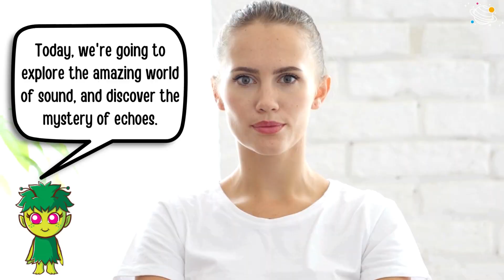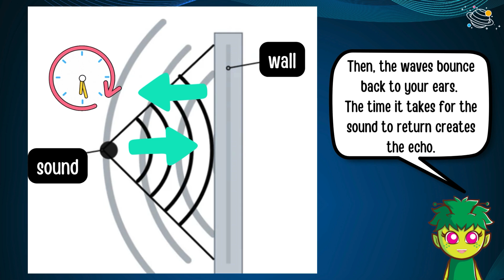Discover the Magic of Sound and Echoes! | KS2 Science | STEM and Beyond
Join us in this exciting adventure as we dive into the world of sound and uncover the mystery behind echoes! Learn how vibrations create sound, see how sound waves travel, and find out why you hear your voice come back to you in big open spaces. Perfect for curious minds and young explorers!

✨ Sound
✨ Echoes
✨ Vibrations
✨ Eardrums
✨ Bounces off
✨ A surface

⏲️TIMECODES⏲️
0:00 – Intro
0:23 – What is sound?
0:50 – What are sound waves?
1:23 – What are echoes?
2:37 – Recap
2:50 – See you next time